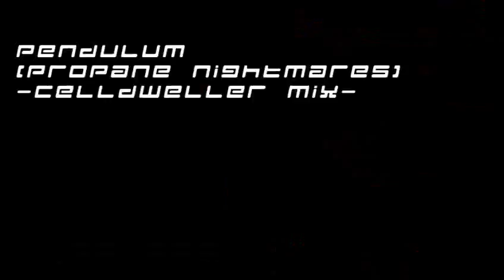Diebuster - 7 seconds